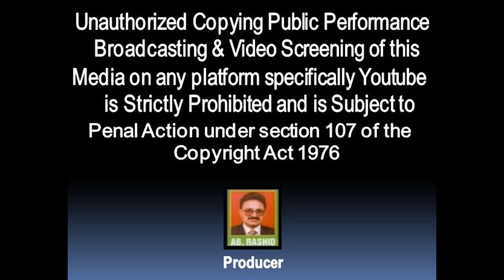Kachi Yaari | New Pahadi Song | Wafadar Khan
Kachi Yaari - New Pahadi Song 2023
Singer : Wafadar Khan
Recorded at : R.R Studio
Produced by : R.R Flims

Visit us :
R.R CASSETTE INDUSTRIES (SAHIL MUSIC CO)
GENERAL BUS STAND BATAMALOO 19009